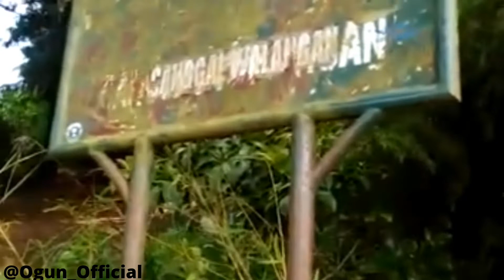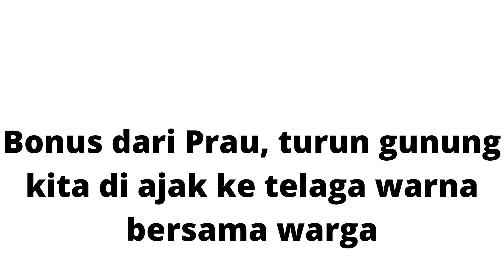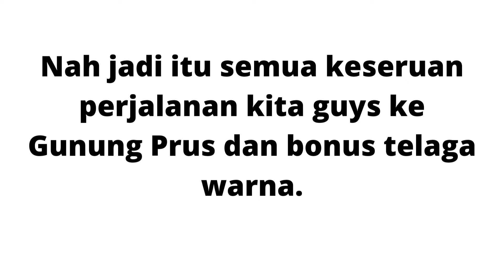Kilauan Gunung Prau#pendakiindonesia#penikmatketinggian#pendakikeren#gunungprau2565mdpl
Assalamualaikum sahabat Ogun semua.

Kembali lagi di Ogun Official muda berkarya tua penuh cerita.
Kali ini kita akan membawakan perjalan ke Gunung Prau dimana salah satu gunung dengan view yang terbaik di Indonesia, biyar gak penasaran yuk langsung kita simak aja guys.